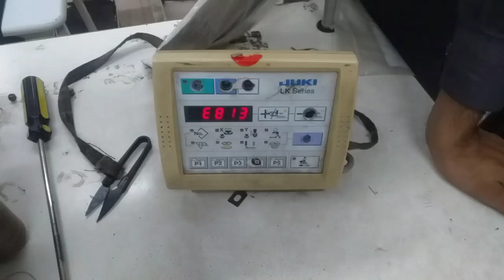How to remove error813 & error811 in bartack machine juki LK1900A